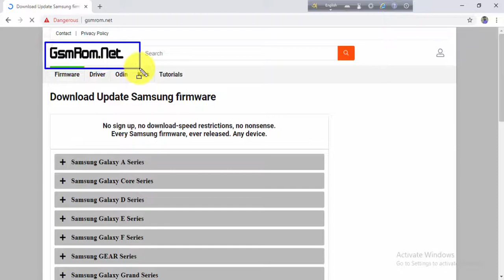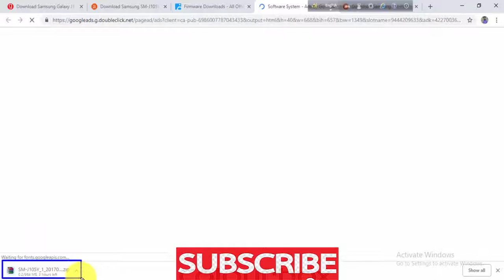Download Samsung Galaxy J1 Mini SM J105Y Stock Firmware